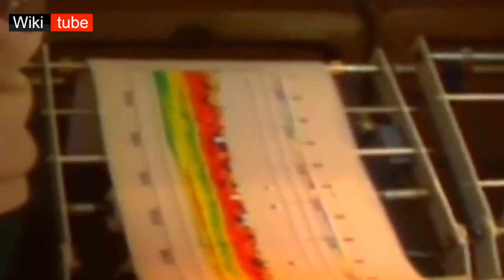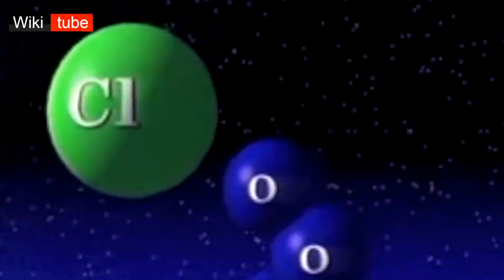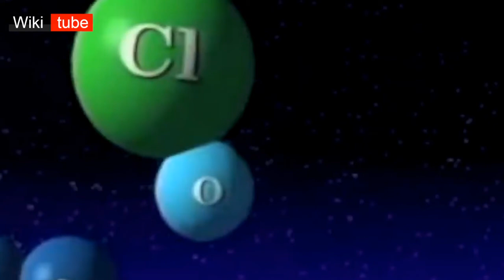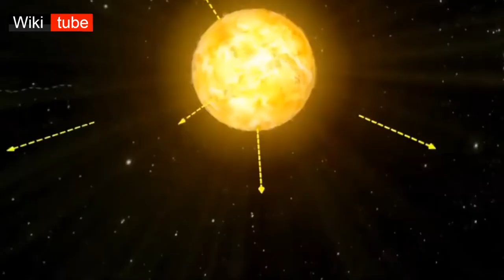طبقة الأوزون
طبقة الأوزون هي جزء من الغلاف الجوي لكوكب الأرض والذي يحتوي بشكل مكثف على غاز الأوزون. وهي متمركزة بشكل كبير في الجزء السفلي من طبقة الستراتوسفير من الغلاف الجوي للأرض وهي ذات لون أزرق.